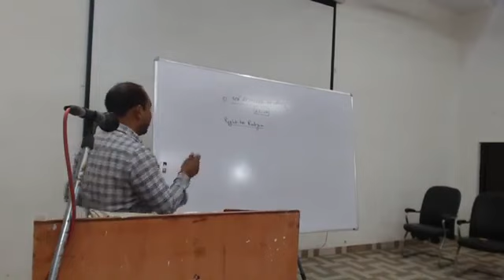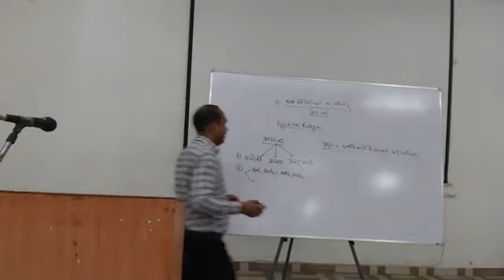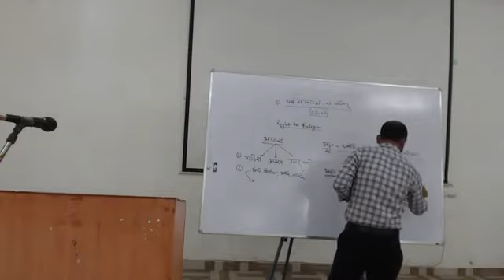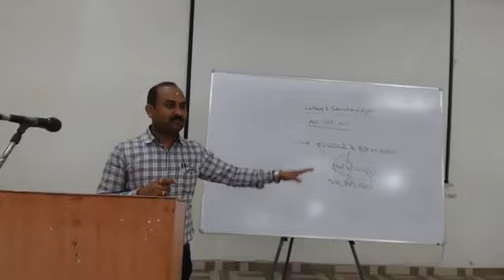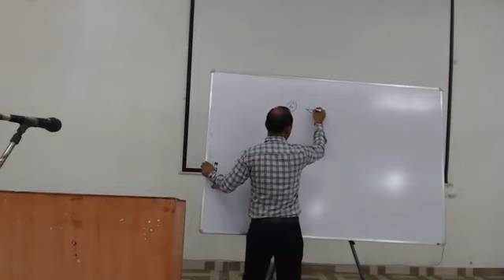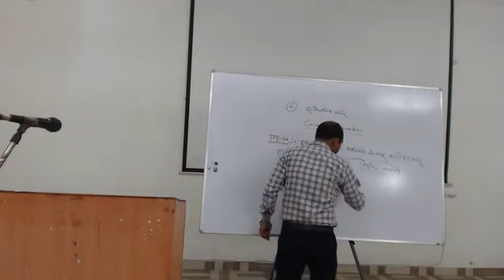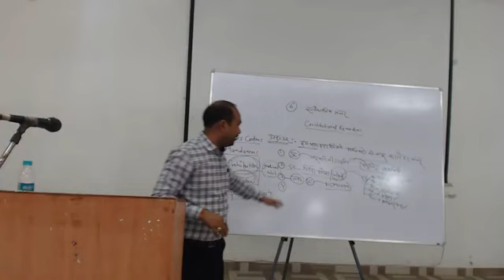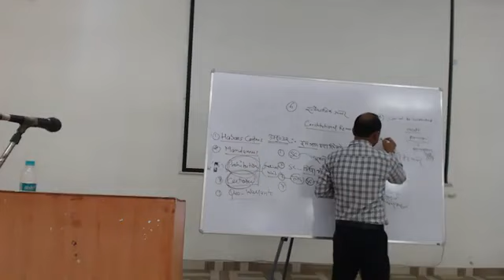abhyudaya Polity class 4 trust formation| fundamental right |FR| class for IAS teach by IAS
abhyudaya Polity class 4 trust formation| fundamental right |FR| class for IAS teach by IAS upsc The Fundamental Rights have been classified under the six categories-Right to Freedom, Right to Equality, Right against Exploitation, Right to Freedom of Religion, Cultural and Educational rights and Right to constitutional remedies
Abhiyudayup Playlist links

Abhyuday Portal is a free platform for civil services and competitive exams’ aspirants. The platform has over 500 IAS officers, over 450 IPS officers, over 300 IFS officers and several experts on various subjects who contribute by creating educational content through physical classes and virtual sessions for civil services and other competitive exams’ aspirants. Abhiyuday Aligarh division, Abhiyuday Ayodhya division.
upsi constitution
constituion for up daroga

 Pramote free education and spared free education to all  "lets education the world"